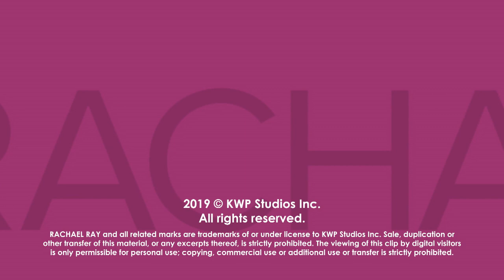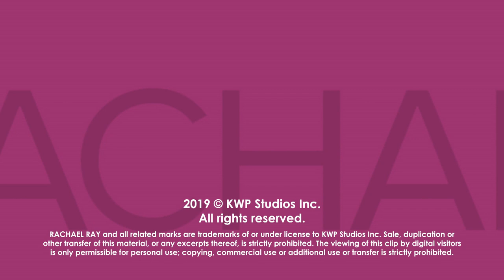How To Make Poutine Latkes By The Potash Twins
The Potash Twins—jazz faves of the food world + host of Bravo's "Bites & Beats"—share their latke poutine topping of gravy & cheese curds.